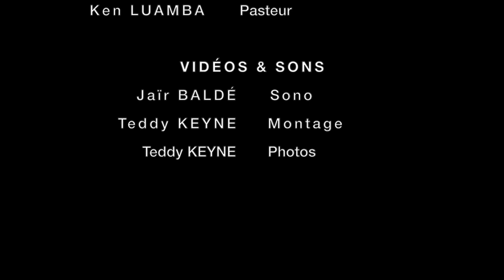MONTE ICI ET JE TE FERAI VOIR - Pasteur Ken LUAMBA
Orateur : Pasteur Ken LUAMBA

Thème : MONTE ICI ET JE TE FERAI VOIR

Versets : Apocalypse 6 / Apocalypse 4 : 1 - 4

Version : LSG

Liens utiles :

22 rue Honoré Oursel, 94290 Villeneuve-le-Roi (Portes 22 & 19) FRANCE

Virement bancaire :

CEP RÉSURRECTION
SOCIÉTÉ GÉNÉRALE